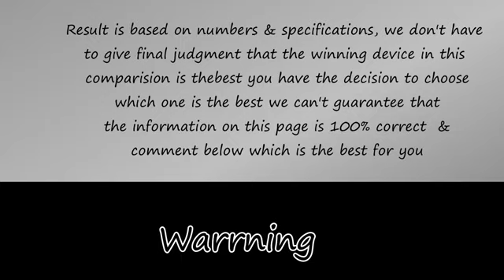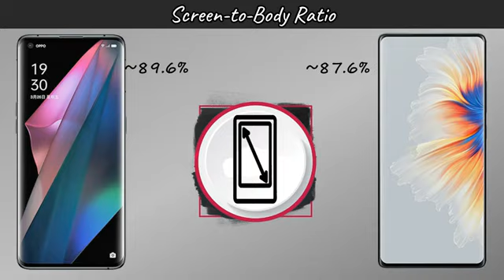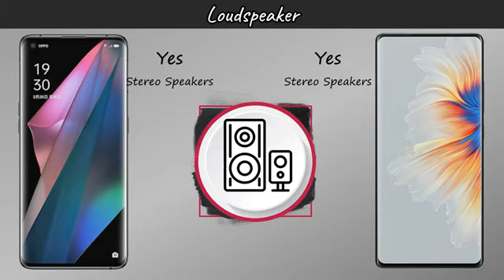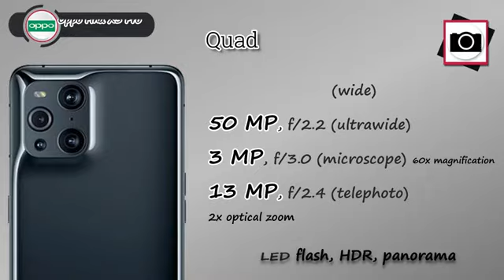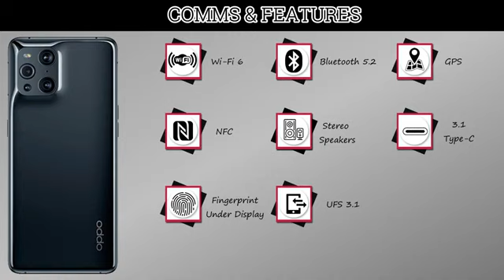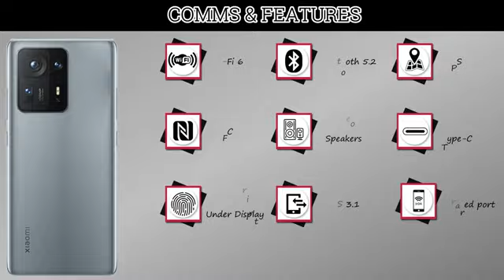Oppo Find X3 Pro | Xiaomi Mi Mix 4 | VS | 5G | Comparison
In this video you got all the specification of Oppo Find X3 Pro 5G & Xiaomi Mi Mix 4 5G & choose  your favorite one and tell in our comment session and don't forget to subscribe the channel and click the bell icon for more updates if you like this video to share your friend & family members thanx